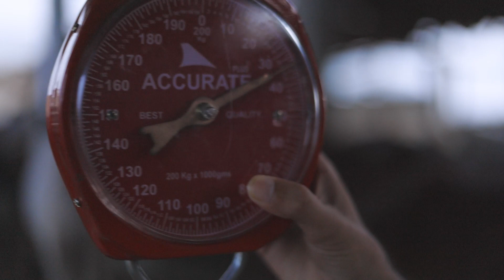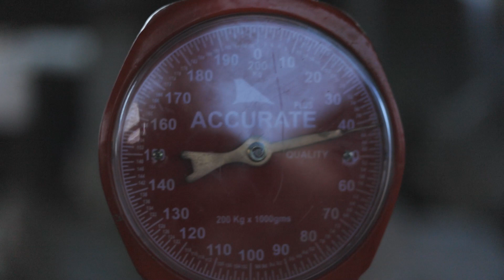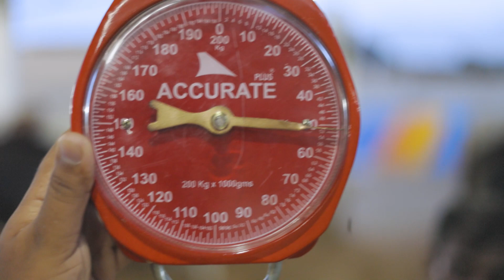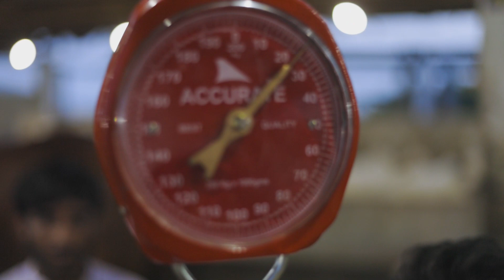Qurbani Goats LIVE WEIGHT OFFER by Zarrar Cattle Farm | Bakra Eid 2022 Cattle Market Karachi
For Price & Details:
Contact Usman Bhai: 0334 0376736